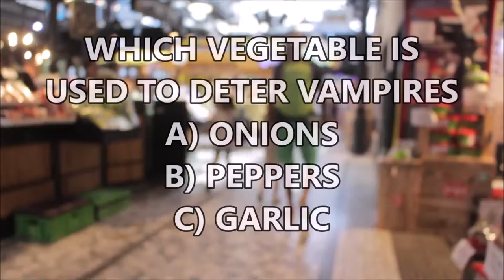#45 AUSTRALIANS SAY UNDIES...AMERICANS SAY PANTIES...BRITISH SAY...?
10QWIZ is a quiz with 10 questions to test your general knowledge. If you're up to the challenge, then this is the place for you. 10QWIZ  is uploaded on weekends.

             7-8 right answers is a B
             5-6 right answers is a C
             3-4 right answers is a D

knowledge
highschoolquizshow
knowledgeable
10 questions and answers
10 questions and answers in English
weekday quiz
daily quiz
iq test